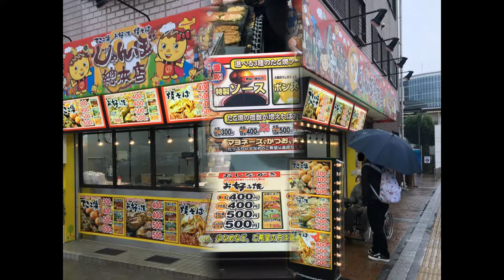【西宮】じゃんぼ総本店 ＪＲ西宮駅前店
じゃんぼ総本店

たこ焼き　しょうゆ
焼そば

西宮市西福町2-27